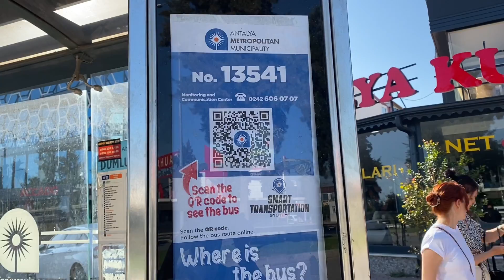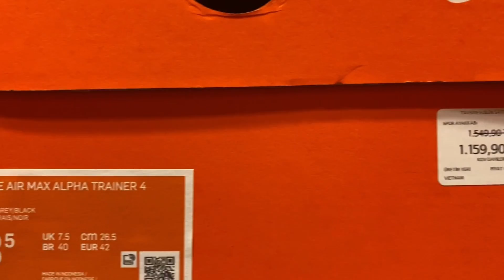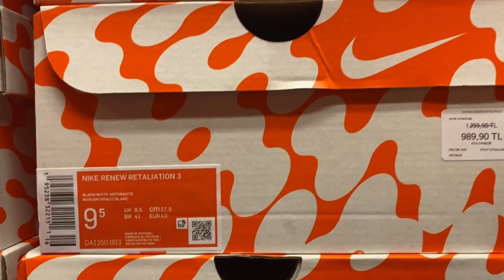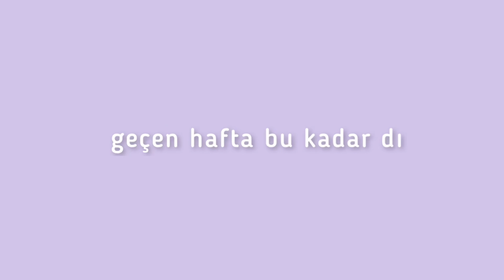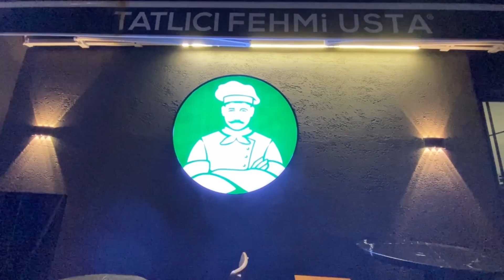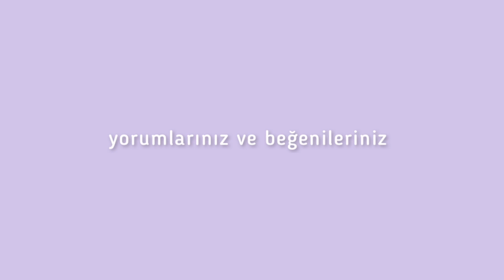ERKEK KAŞ TASARIMI | BAKIM GÜNÜ GEZDİK YEDİK İÇTİK! | ANTALYA VLOG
Selamlar Herlese 👋geçen hafta ikea ya gitmiştik ogün video az çektim bu hafta ile birleştirdim, bu hafta ise yıllardır kaşlarımı aldırdığım M&S Güzellik Merkezi
ne gittik. Sonra üçkapılara gittik, takı kolye baktık, Mavi Balık ta yemek yedik, Fehmi Üstada tatlı yedik, bu güzel günü sizler ile paylaştım. Umarım beğenmişsinizdir. Yorum yapmayı ve beğenmeyi unutmayın. ❤️

Kanalıma destek olmak için “ABONE” olmayı unutmayın!